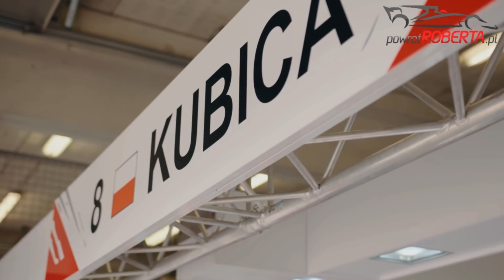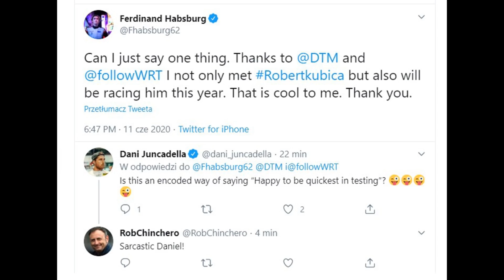4 weekendy w 4 dni i radość Księcia - testy DTM zakończone. Vlog powrotroberta.pl #163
Brakowało nam akcji na prawdziwych torach, a teraz przez 4 dni mieliśmy jej sporo. Czas na podsumowanie testów serii DTM na Nurburgringu, które mogły okazać się niezwykle ważne dla Roberta Kubicy. Zapraszam do obejrzenia!